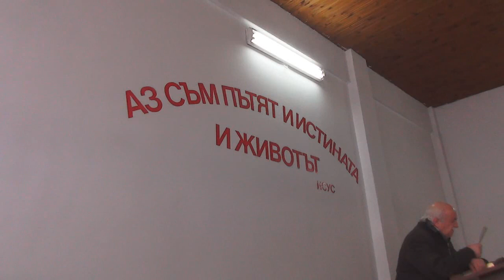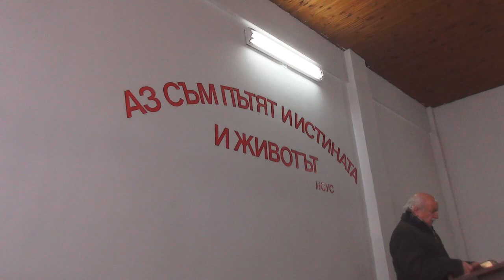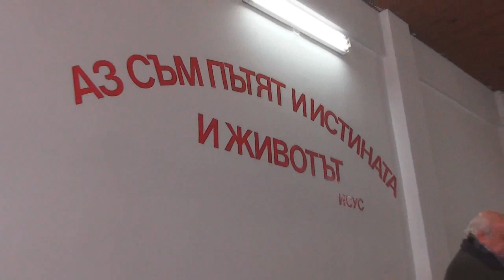2017.01.21: Откровение 3 (част 1)